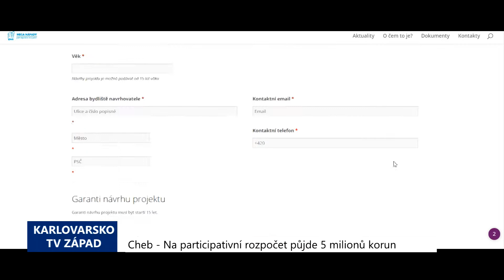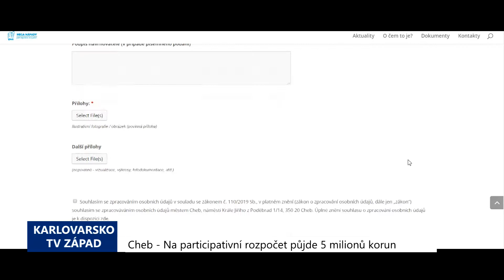Cheb: Na participativní rozpočet půjde 5 milionů korun (TV Západ)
Meganápady – to je název pro participativní rozpočet města Chebu, který nabízí možnost pro realizaci nápadů občanů na vylepšení vybavení města. Smyslem je vtáhnout obyvatele do dialogu o utváření místa, kde žijí, ukázat lidem, jaké jsou možnosti obce i jak se mohou na tvoření města podílet.

„My jsme šli do projektu participativního rozpočtu od počátku s velkým elánem. Sestavili jsme k tomu i speciální tým složený jak ze mě, jako zástupce politické sféry, tak z úředníků radnice. Ve spolupráci s neziskovou organizací Agora Central Europe připravujeme 1. ročník participativního rozpočtu. Informační kampaň k němu začne již teď v průběhu října, ale celý ten proces bude trvat přes podávání návrhů, jejich vyhodnocování a schvalování až do poloviny příštího roku. Rozpočet bude opravdu participativní, což znamená, že ve všech fázích mají rozhodující slovo občané. Tzn., že oni podávají náměty, schvalují, které akce se nakonec realizují a hlasují o nich. Základní částka vymezená v rozpočtu je 5 milionů korun s tím, že jednotlivé projekty by se měly pohybovat v částkách do půl milionu korun. Takže lze realizovat minimálně 10 podobných projektů. Všechny návrhy mohou dávat občané od 15 let, dokonce bez ohledu na místo bydliště, protože chceme umožnit např. majitelům rekreačních objektů nebo studentům, kteří do Chebu dojíždějí, aby se na participativním rozpočtu podíleli a navrhovali zlepšení právě tady u nás ve městě,“ doplnil starosta Chebu Antonín Jalovec.

Nápady by měly mít alespoň základní zpracování ve smyslu umístění a funkce vylepšení.

„Jsou tam logicky nutná omezení, ta se týkají např. lokalizace projektů, protože můžeme lokalizovat na nějakém veřejném statku, tzn. na majetku města, ve výjimečných případech kraje, státu a nikoli na majetku soukromém. Stejně tak, každý navrhovatel bude potřeba mít i nějaké podporovatele, kteří ten jeho návrh budou podporovat,“ dodal Jalovec.

Od 2. ledna do 20. února 2020 mohou lidé zasílat své nápady. Následné veřejné hlasování v květnu pak rozhodne, které z došlých návrhů budou realizované.

V průběhu procesu se lidé mohou setkávat na veřejných setkáních společně se zástupci vedení města. Tam získají pomoc při dotváření svých návrhů. Další podrobnosti k participativnímu rozpočtu najdete na adrese